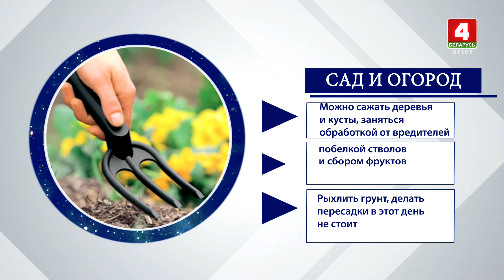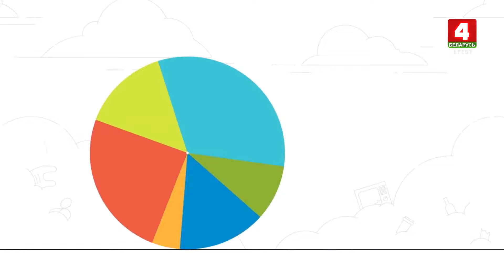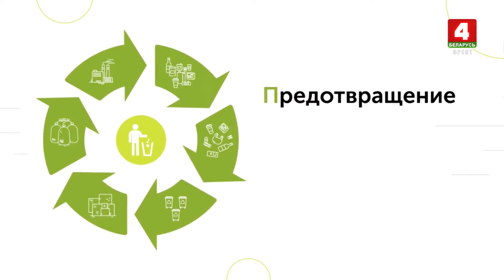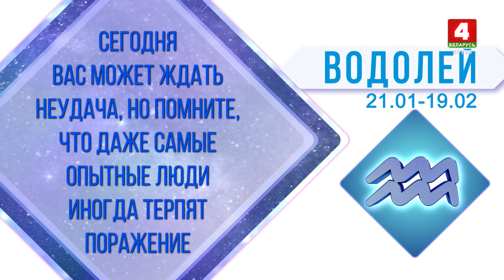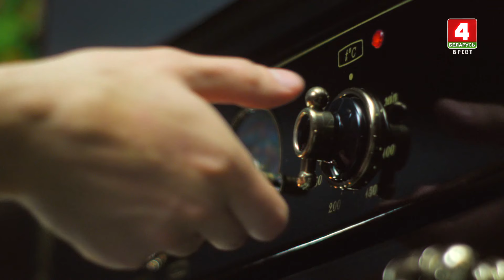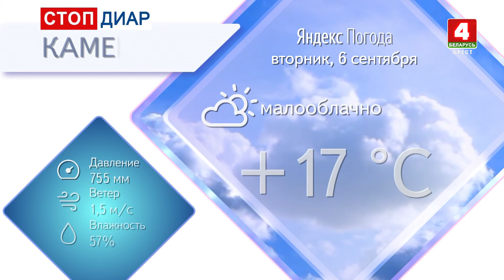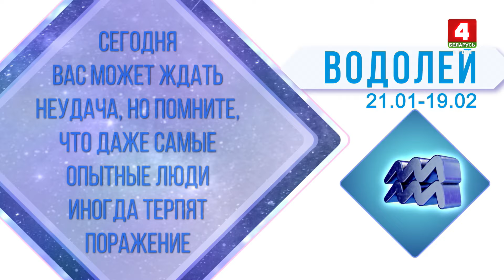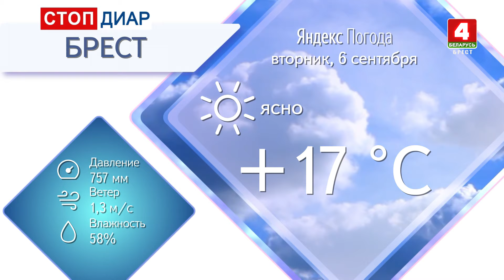Утренний эспрессо 06-09-22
Содержание программы:
00:59 Анонс программы
02:43 Прогноз погоды
04:22 Лунный календарь
14:09 День в истории
19:15 А у нас во дворе...
28:32 Утренний фитнес
32:19 Красивое утро
42:27 Правовая консультация
44:55 Гороскоп
48:25 Сюжет "ОТКРЫТИЕ НОВЫХ ГРУПП ДЕТСКОГО САДА"
01:00:27 Сюжет "НАВЕДЕНИЕ ПОРЯДКА НА ЗЕМЛЕ"